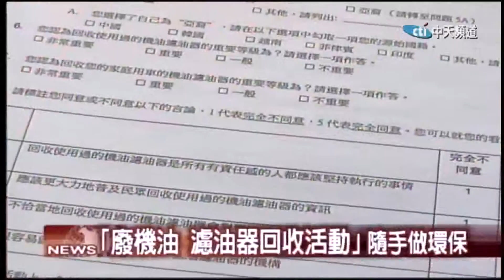2017.01.31中天北美新聞-1 聖蓋博市回收廢機油與濾油器 環保救地球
一般民眾知道要回收紙類、寶特瓶、玻璃罐，卻忘記廢棄的機油與濾油器也是需要妥善的處理，南加州聖蓋博市日前舉辦了回收活動，許多社區民眾都到場參加，環保救地球。